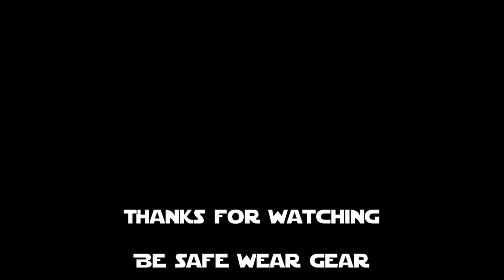TPLA Dueling: Ben vs Nonymous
More freeplay at HQ.